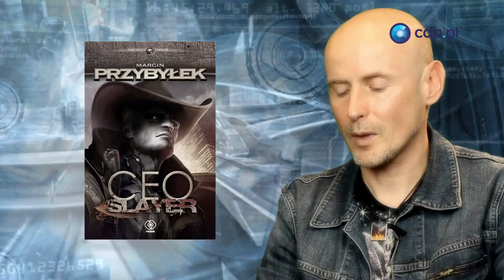Strefa Gamedec w cdp.pl - zwiastun / trailer - zobacz więcej na cdp.pl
- dowiedz się więcej na cdp.pl

Nazwa - opis:
Strefa Gamedec to miejsce w którym znajdziesz wszelkie informacje na temat uniwersum Gamedec stworzonego przez polskiego autora fantasy Martina Ann Drimma znanego też jako Marcin Przybyłek.